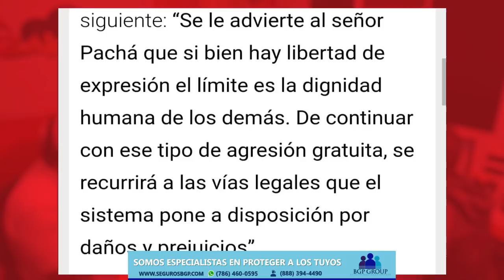El Bochinche - Lo que le dijeron a Manolo Franklin Mirabal y a Dianabel - Boli Dona Primer Sueldo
Conviértete en miembro de este canal para disfrutar de ventajas:
1-Show de Humor Mañanero live este 24 de Octubre.
2-Videos semanales de Stand Up Barber.
3- Insignias y emojis exclusivos.
1-Los videos de Stand up barber
2- Show en vivo de Humor Mañanero live este 24 de Octubre
Este 24 de octubre podrás ver Humor mañanero Live por 9.99 entra Conviértete en miembro de este canal para disfrutar de ventajas
1-Show de Humor Mañanero live este 24 de Octubre.
2-Videos semanales de Stand Up Barber.
3- Insignias y emojis exclusivos.
1-Los videos de Stand up barber
2- Show en vivo de Humor Mañanero live este 24 de Octubre
Deja tu comentario y puede ser leído en el programa